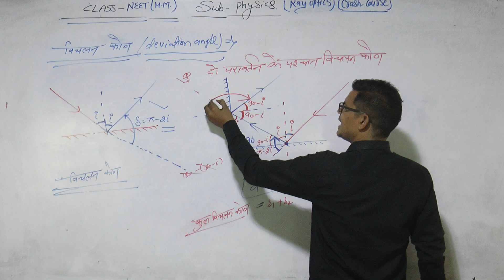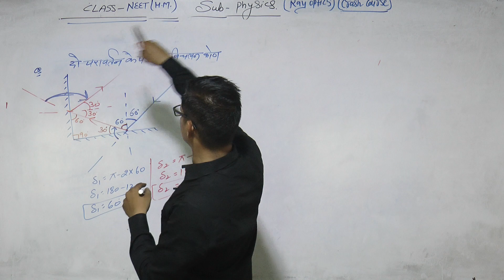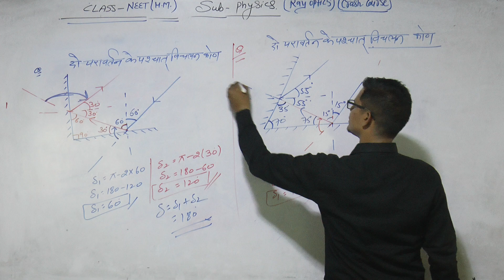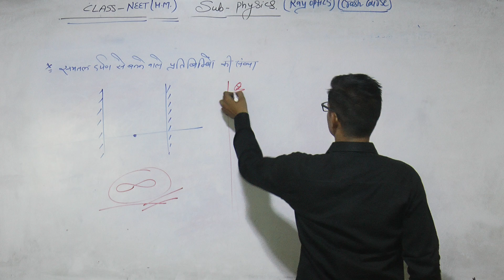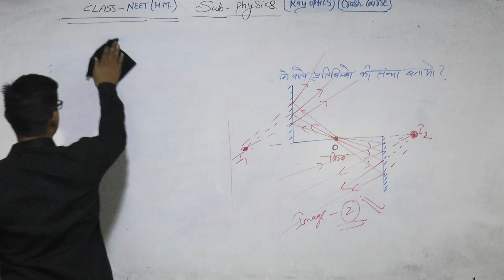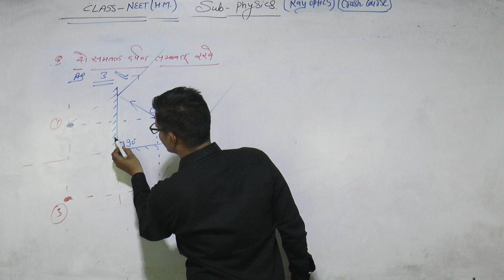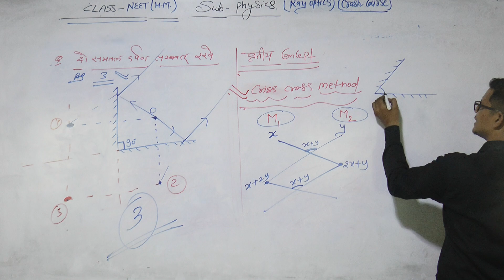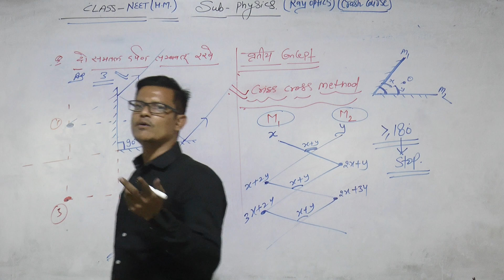Raj Optics | NEET | Lect.- 02 | By HLS Sir